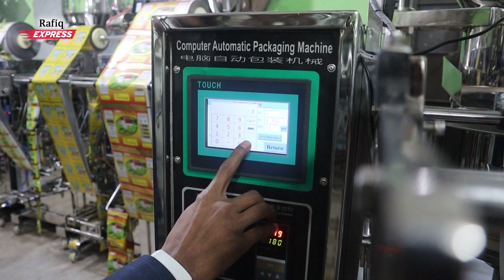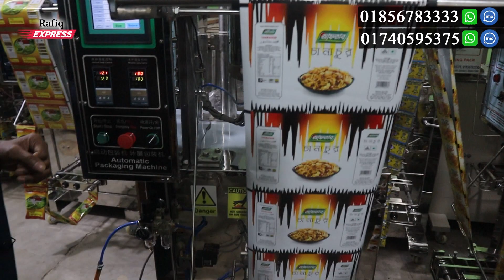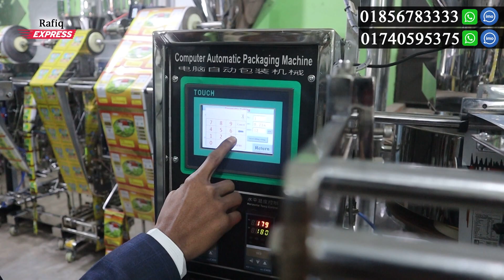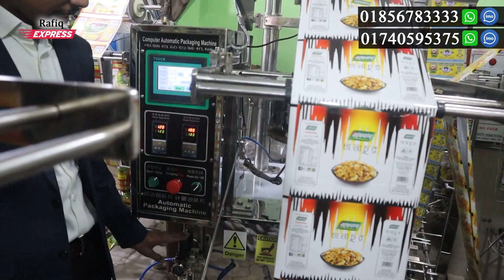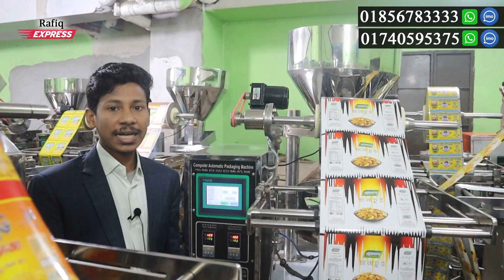চানাচুর প্যাকেজিং মেশিন, সবচেয়ে কম দামে কিনুন, দানাদার সব আইটেম করা যাবে || JS PACKAGING || Machine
প্যাকেজিং মেশিন কিনুন সরাসরি ফ্যাক্টরি থেকে | JS Packaging | Auto Packaging Machine Price in BD ||

JS PACKAGING MACHINERIES
52/2/B1,North Jatrabari Dhaka - 1204
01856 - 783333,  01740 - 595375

JS Packaging Machineries BD
Automatic Packing Machine || Machine BD || China Machine || Business BD